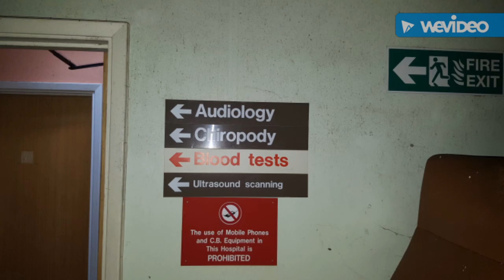Thetford Cottage Hospital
A lone explore with Lee Lewis

A lone explore with lee...

Call it bravery.
Call it utter stupidity.

I did it and alone.. The hospital thats triggered my fancy for over 2 years after seeing various reports from great explorers i did it myself.

It was a great explore inside and despite warnings my curiosity got the better of me.
The hospital inside despite years of neglect, damage & decay is fairly nice a rather decent scale and still intact to say the least and a lot bigger than it appears outside.

Various items or equiptment and other things clutter the rooms and halls whilst having that feel of your being watched is stuck in the back of your mind but despite this call it idiotic or bravery i ventured in.
Although i loved it Nothing and i state nothing could prepare me for what i was about to see upstairs.

The stairs have a putrid smell of poor personal hygiene and urine and crap like a old tramp thats not cleaned his rear or changed his clothes in 10 years (can you imagine that)?

The rooms upstairs are cluttered with large bottles of cider and bottled beer, clothing, manky old matteresses and more so clearer the place is inhabitied by homeless or illegal substance users, spent needled on the carpet and other various items, i ventured in further (sadly no pics i had to stay alert)
Upon opening one door i heard a loud aaargghhhhhhhhh you fucking cunt im going to cut your fucking throat in which i didnt stop to find out who it was or challenge it further. but then who would??

Anyway please see below the history taken from the EDP press paper and enjoy the pics and videos that are coming.

It was one of the first hospitals in the country to buy an x-ray machine and helped thousands of Norfolk patients over its more than 100 year history.

But a Victorian hospital in Thetford closed its doors for the last time yesterday as officials prepared for a new health care era on the outskirts of the town centre.

A question mark now hangs over the future use of Thetford Cottage Hospital with fears that the historic redbrick building will be demolished to make way for housing.

The antiquated town centre facility completed its last appointments before being mothballed yesterday as health officials put the finishing touches to a new £4.5m one stop health shop, which opens next week .

The old cottage hospital, in Earls Street, was built in the late 1800s and was given to the people of the town by the Fison family and William Gentry, who claimed a penny a week for rent. Over the years, the building received many extensions, including an x-ray wing, which was dedicated to the men of Thetford, who died in the Great War between 1914 and 1918.

In 1969, the hospital ceased inpatient beds, but still retained key services such as x-ray, physiotherapy, family planning, and other outpatient clinics until its closure, which was marked with an 'end of era' party last night and attended by about 50 past and present members of staff.

Ruth Chase, bank receptionist and former senior staff nurse, who organised the get together, said it would be a “shame” if the hospital was demolished for housing.

“The cottage hospital is quite small and cramped, but it is friendly and the present members of staff think that the new facility will not have the same atmosphere because it is more spread out. It will be very nice for the patients, but it will take a bit of getting used to,” she said.

The new healthy living centre will bring together existing cottage hospital services, new outpatient clinics such as podiatry, audiology, and dermatology, as well as community dentists, voluntary services, mental health nurses, and a new GP surgery, which will be managed by the School Lane practice.

SEE THE LINK BELOW FOR FURTHER INFO..